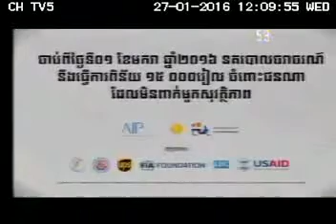PA Wear Helmet Family 45sec 27 01 16 TV5